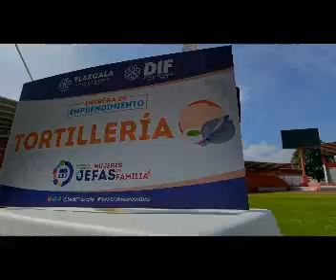Apoyos a Jefas de Familia del Sistema Estatal para el Desarrollo Integral de la Familia